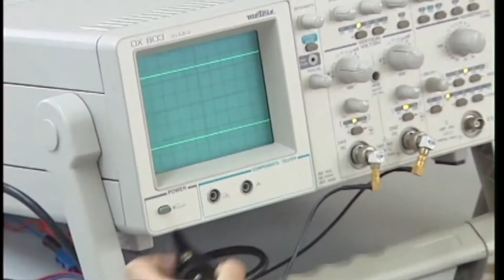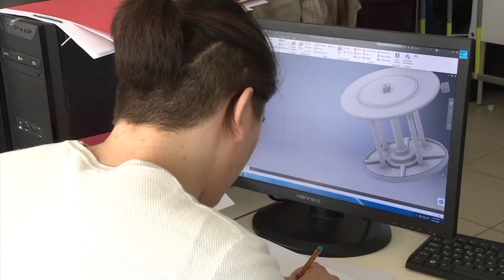L-MCAST qed jitlob li ssir laqgħa konċiljatorja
Tibqa’ mhux solvuta l-kwistjoni bejn l-MCAST u l-Union tal-Għalliema, l-MUT